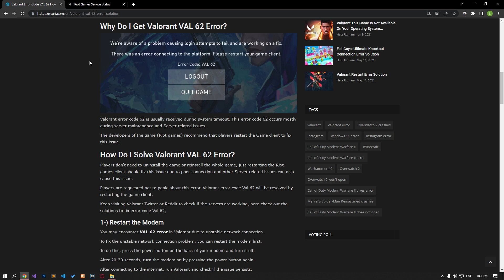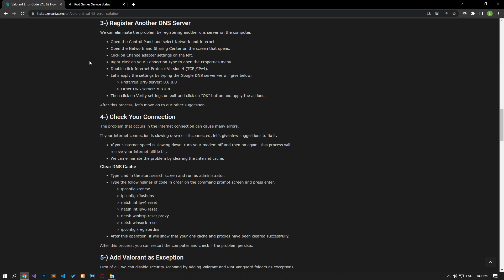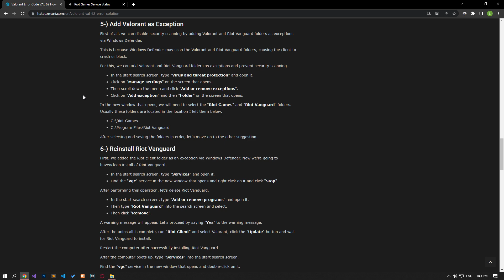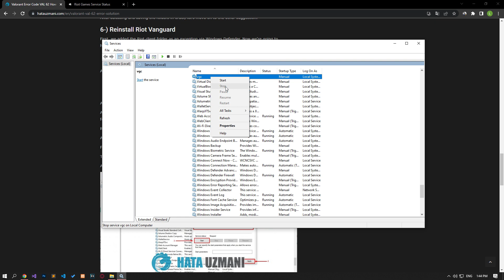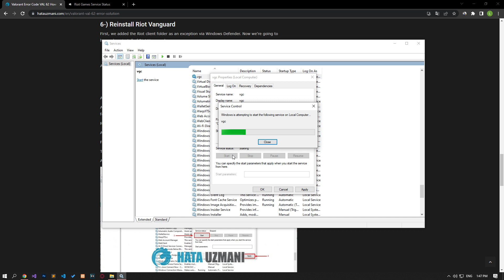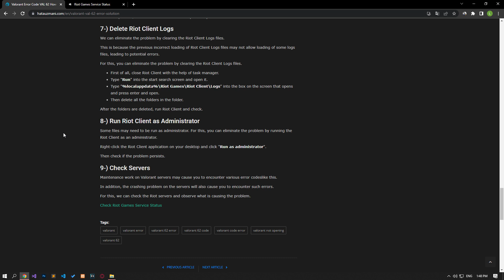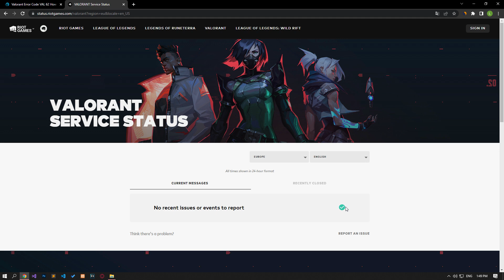FIX VALORANT VAL 62 (NEW) | How To Fix Valorant Error Code Val 62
Players playing the Valorant game often encounter theVAL 62 error code, "We're aware of a problem causing login attempts to fail and are working on a fix." followed by "There was an error connecting to the platform. Please restart your game client." followed by "Error Code: VAL 62" displayed when this error occurs.

Video Parts:
00:00 Why Do I Get Valorant VAL 62 Error?
00:30 Restart the Modem
00:52 Make a Wired Connection
01:06 Register Another DNS Server
01:47 Check Your Connection
02:05 Add Valorant as Exception
03:05 Reinstall Riot Vanguard
04:35 Delete Riot Client Logs
05:13 Run Riot Client as Administrator
05:28 Check Servers
05:52 Ending